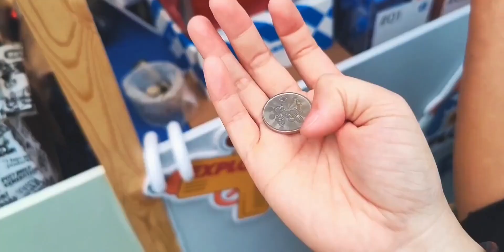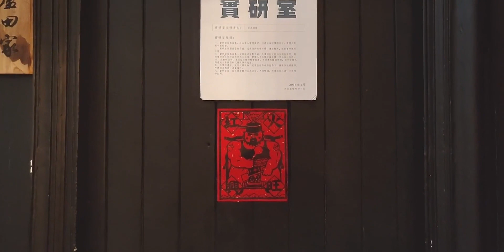上海咖啡探店Vlog！终于去了传说中的芦田家！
春天的100种味道,上海,VLOG,咖啡店,打卡挑战,必剪创作